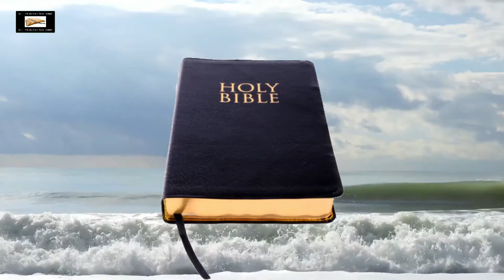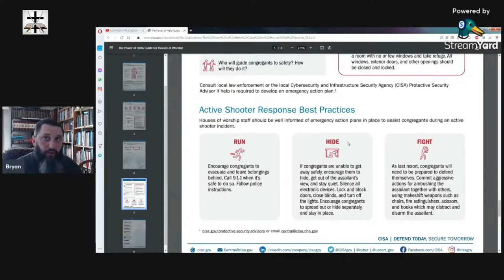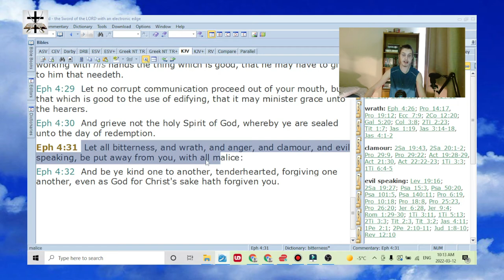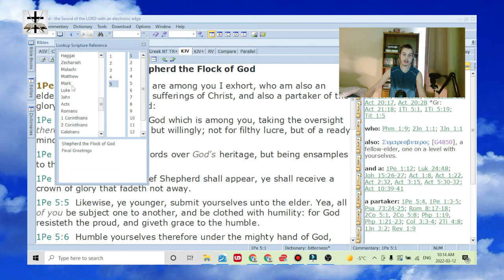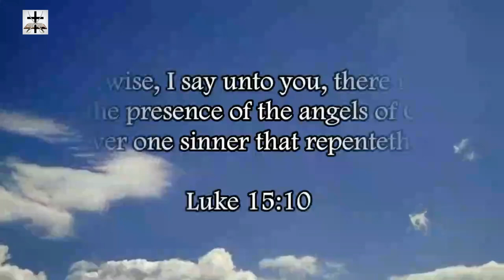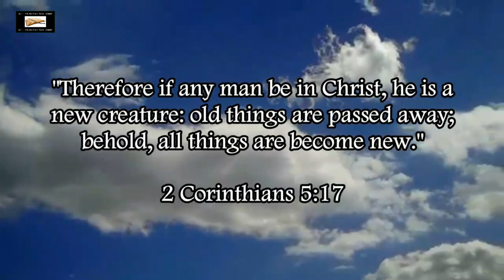Bryan Denlinger's Bitterness Mimicking Steven Anderson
Our Bitcoin wallet address: 34PsjJaySyAiWyjunD49aitEGTujzhhRKc
Our Ethereum wallet address: 0x232e0c46EFad0E5fef8Bc55f1EC9b070C102858e
Our Litecoin wallet address: MCNSGyVJGL8JvNMsKZoHBH2wkVJKF8T5ac

Bryan Denlinger is described in Proverbs 14:17, Proverbs 14:29, Ecclesiastes 8:3, Proverbs 15:18, Proverbs 12:16, and Proverbs 29:22.